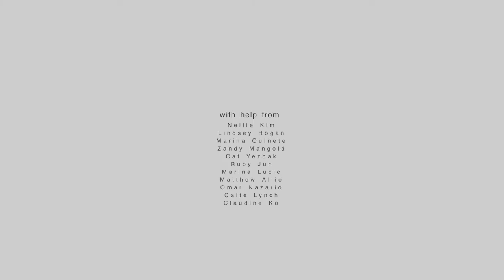Island at Dairy Art Centre by Porfirio Munoz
Opening trailer for Island